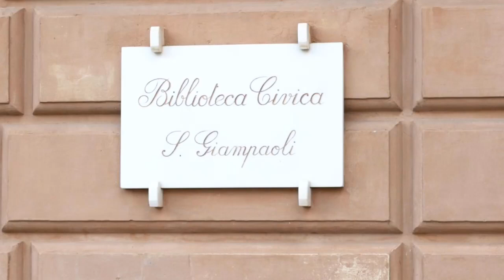Una sfida a questi tempi difficili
Un piccolo gesto come la donazione di un libro alla nostra Biblioteca Comunale, come segno di sfida a questi tempi difficili che vogliono imprigionare i nostri pensieri.

In questo particolare momento “E allora le foibe?” di Eric Gobetti, ci è sembrato il testo giusto per sostenere l’attività culturale e comunitaria di un’istituzione troppo spesso ignorata dalla politica locale, come la biblioteca civica "Stefano Giampaoli".

“E allora le foibe?” di Eric Gobetti, edito da Laterza

(abbiamo acquistato il libro in una libreria indipendente della nostra città)